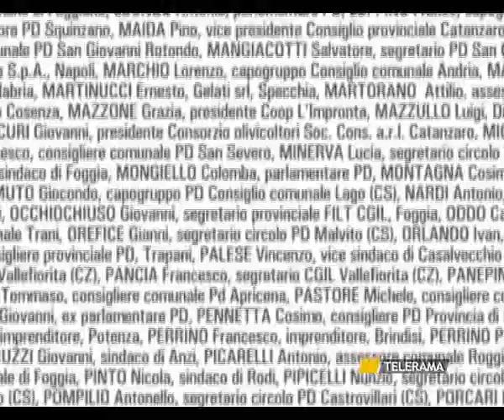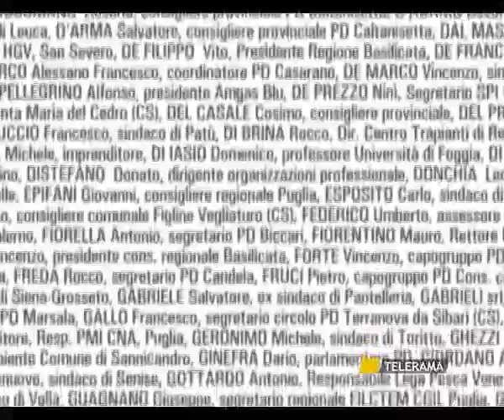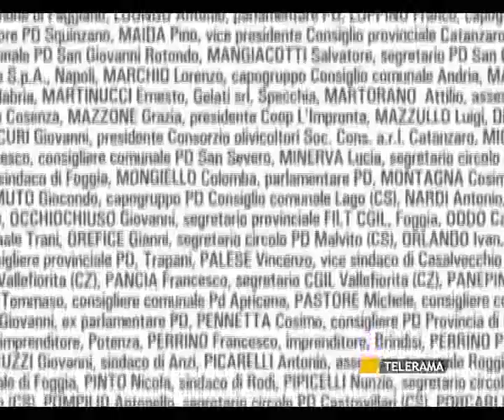SVZ TELERAMA LECCE DOCUMENTO DALEMA 16 10 12